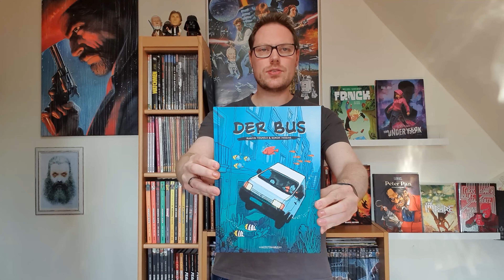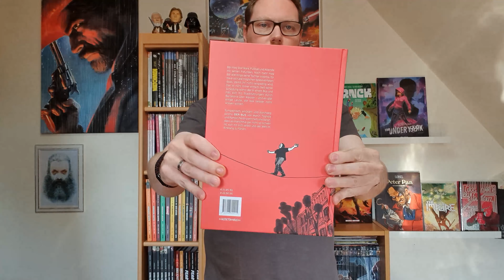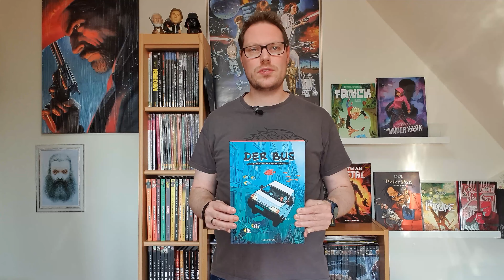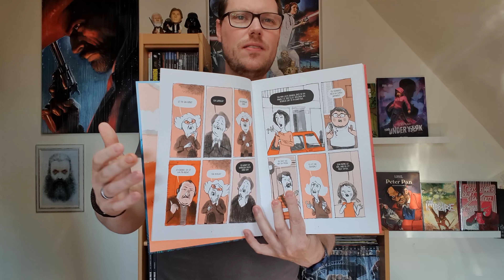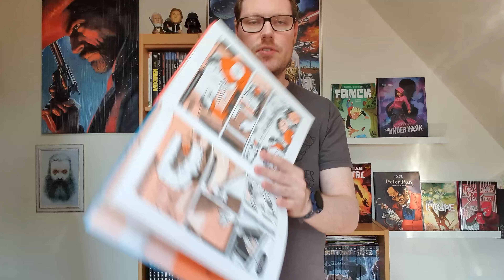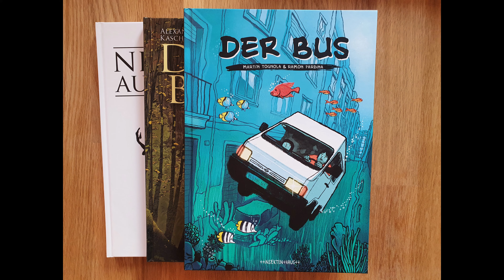Der Bus von Martín Tognola & Ramon Pardina | (Comic Review) 111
Bär mag Star Wars, Fußball und Abende mit seinen Freunden. Noch mehr mag Bär allerdings seine Tochter Violetta, für die er sich alle möglichen Spiele einfallen lässt, damit ihr nicht langweilig wird. Das ist nicht immer einfach: Seit seiner Scheidung wohnt Bär in einem Bus und hält sich mit Stadtführungen durch Barcelona über Wasser – und es gibt einige Leute, die das besser nicht wissen sollten.

Sympathisch, amüsant und durchweg positiv: DER BUS von Martín Tognola und Ramon Pardina erinnert uns daran, dass es manchmal gar nicht so schwer ist, sich mit sich selbst und der Welt im Einklang zu fühlen.

Insektenhaus Verlag
Hardcover
180 Seiten

*Der Bus habe ich freundlicherweise vom Insektenhaus Verlag als Rezensionsexemplar zur Verfügung bekommen*